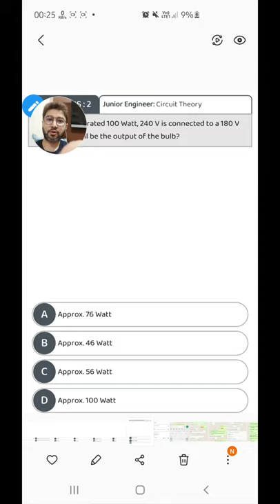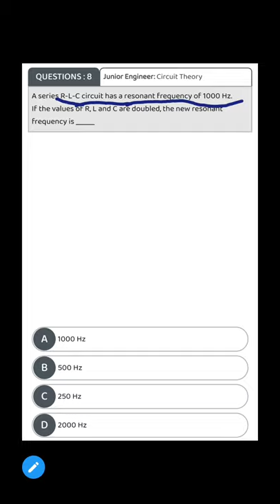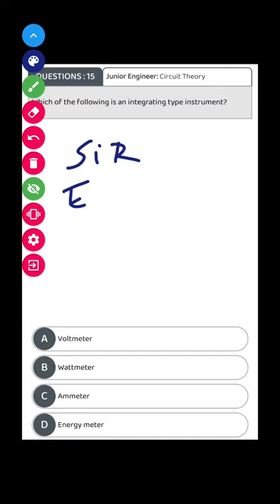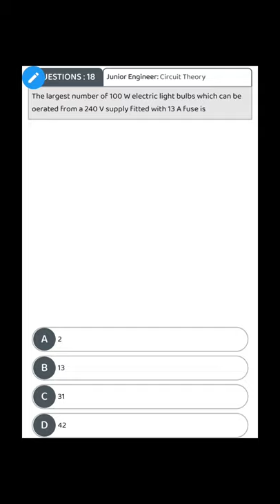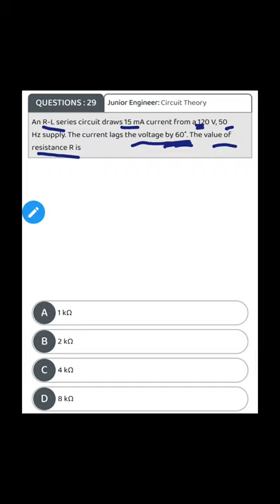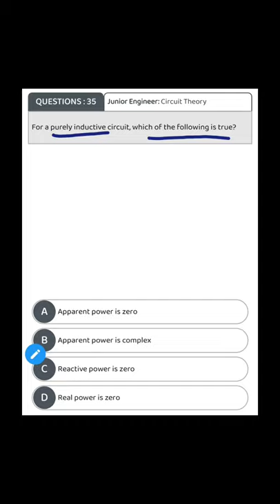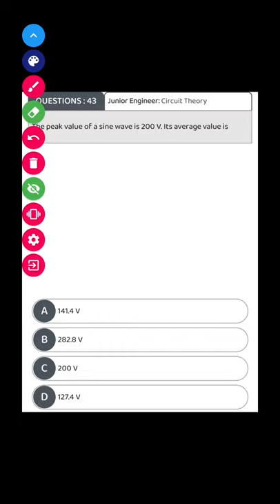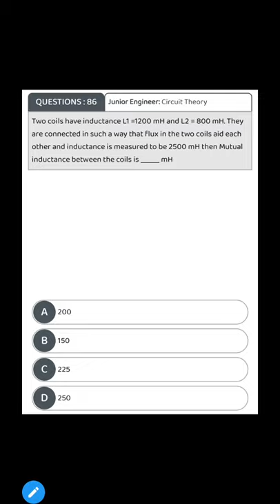GSECL GETCO PGVCL | ELECTRICAL m.imp MCQs with solution in GUJARATI👍🏻🧑🏻‍🏫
MCQ solutions (Day1)

Start your prefect preparation📊📙📚 with
SiR Engineering Classes
and Clear all the Technical Exams.

without perfect preparation you guys can't clear any of the exam without basic knowledge.

so first clear all the concepts perfectly then try to solve MCQs.

this will also be helpful in your personal interviews for all the Jobs.

for all the class📚🧑🏻‍🏫  at Lowest Fees in GUJARAT

just whts app your details
SiR Engineering Classes

search
"SiR Engineering classes" in Google
for Reviews and Ratings